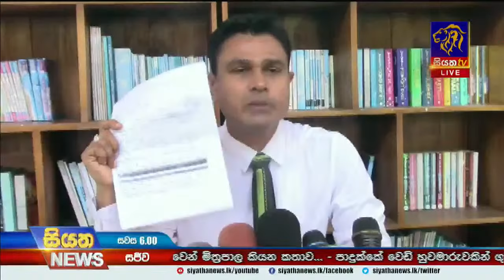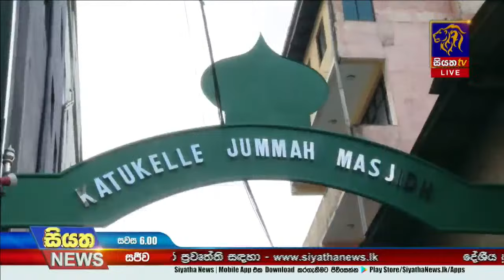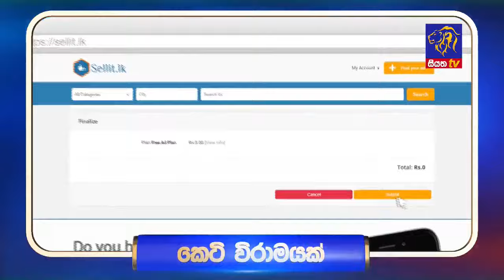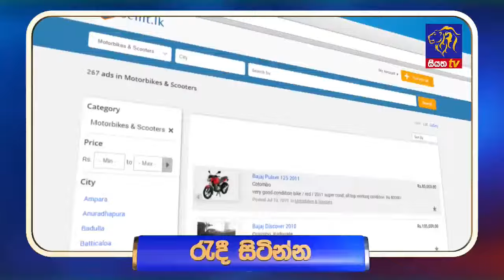Live | Siyatha News | 06.00 PM | 08 - 04 - 2024